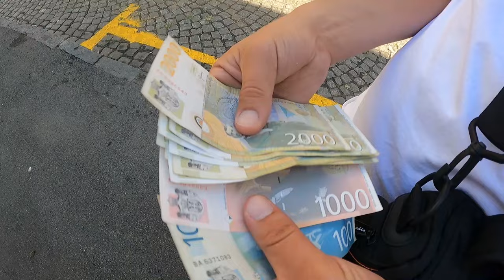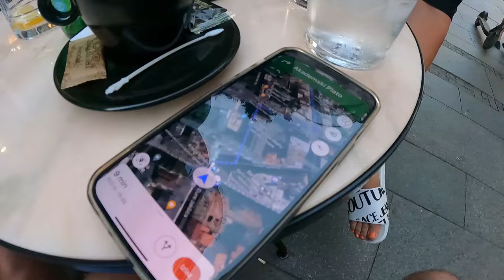Beograd pršti od luksuza